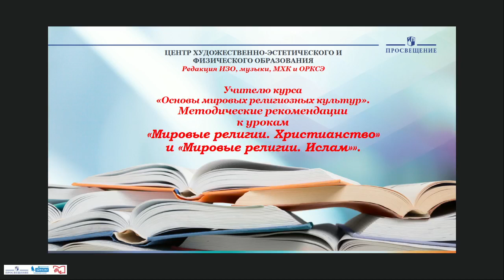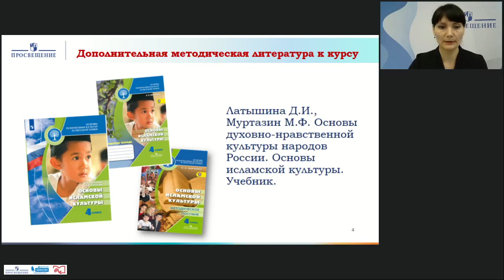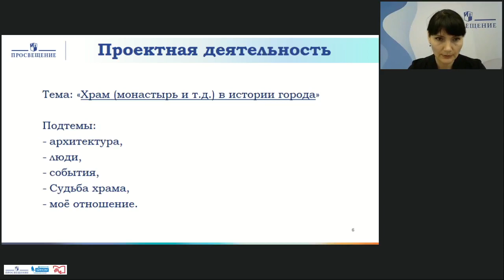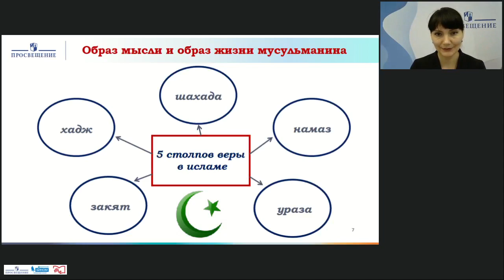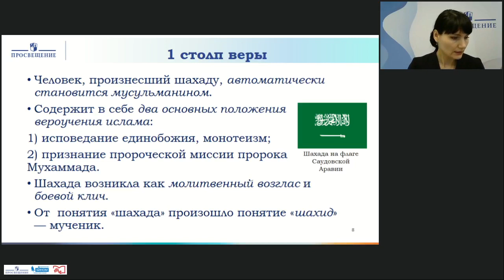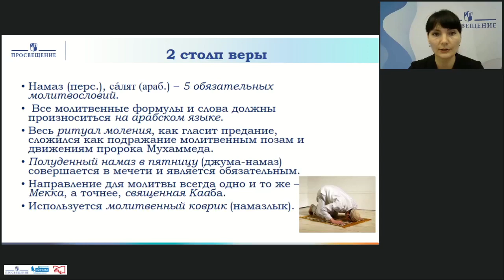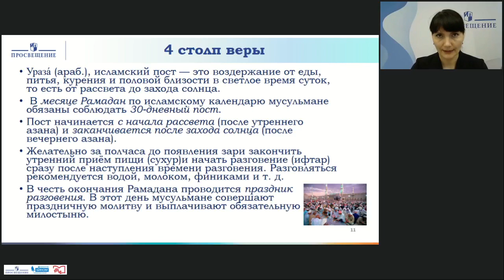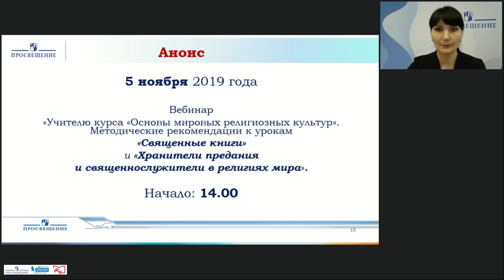Учителю курса "Основы духовно-нравственной культуры народов России. Основы мировых религи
Пустовойт Юлия Владимировна, кандидат философских наук, методист Центра художественно-эстетического и физического образования издательства «Просвещение»